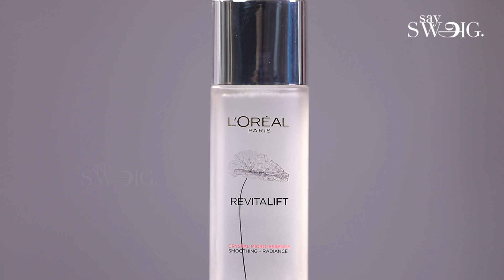Glowing Crystal-Clear Skin is all you need this festive season| L'Oreal Paris Crystal Micro Essence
L'Oreal Paris Revitalift Crystal Micro Essence Powered with salicylic acid, this ultra-lightweight watery facial essence goes up to ten skin layers** deep to minimize pores, brighten and smoothen skin, and refine skin texture.

Here a review of The L'Oreal Paris Revitalift  Crystal Micro Essence. This is a detailed review of the product and the experience using it.